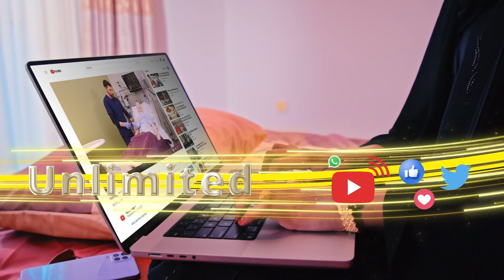Gabadh caan ka ah Tiktok oo bisinka u qabatay hilib Doofaar ay cunaysay ayaa la xukumay